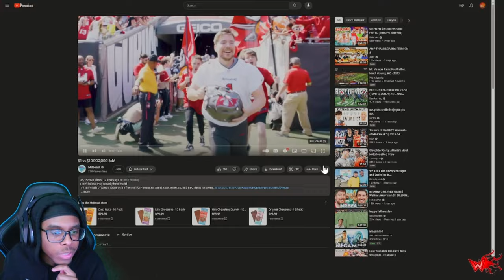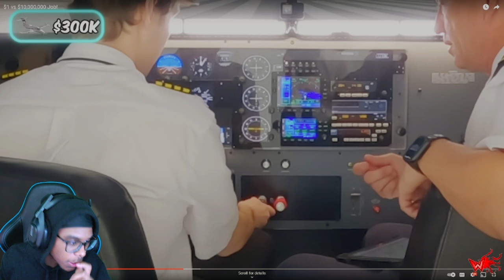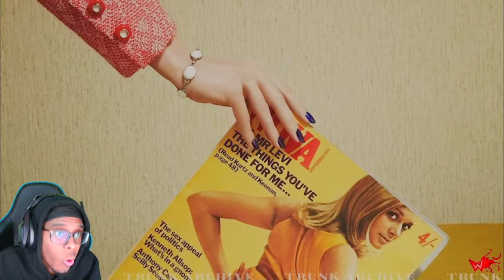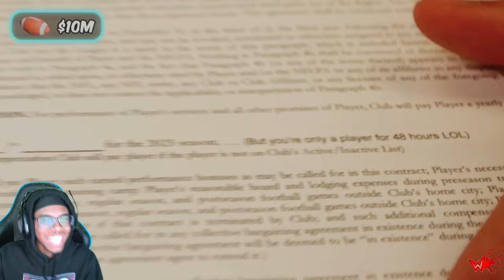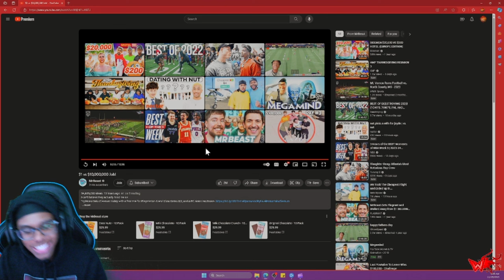Will4k Reacts to $1 vs $10,000,000 Job!